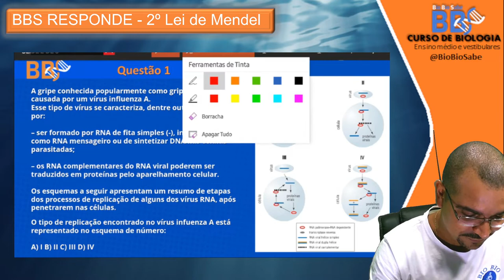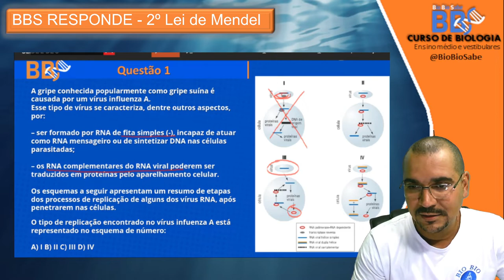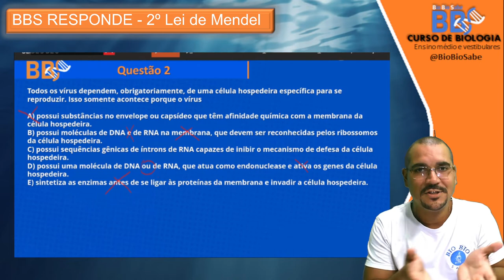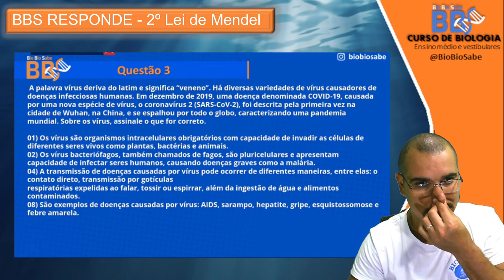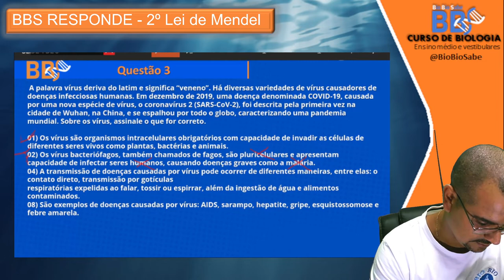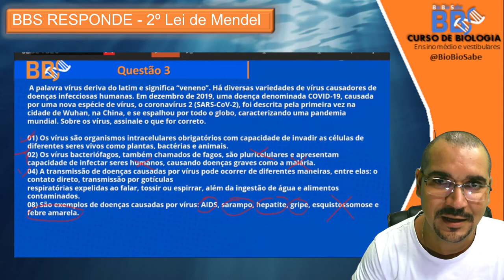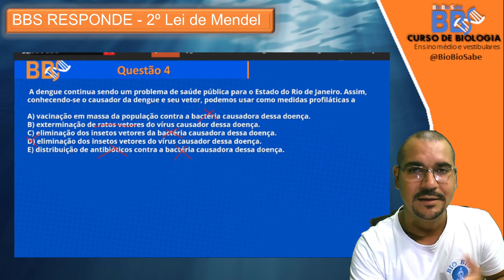BBS RESPONDE - Vírus